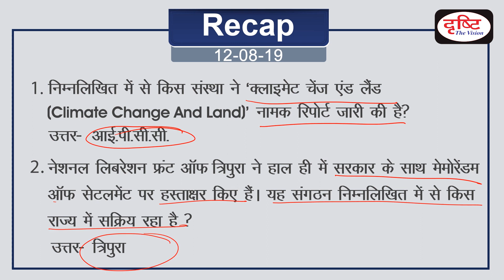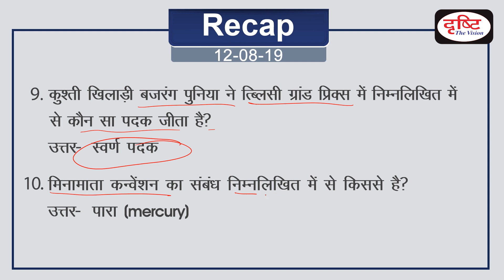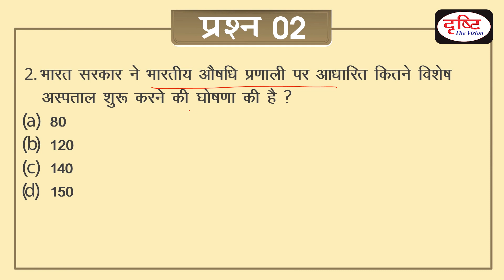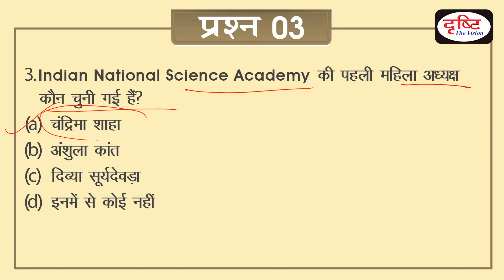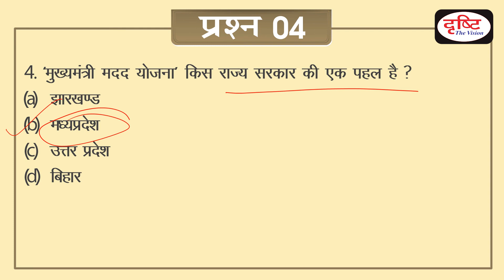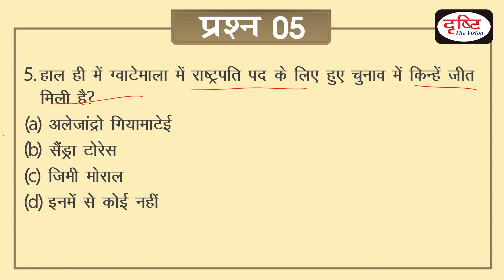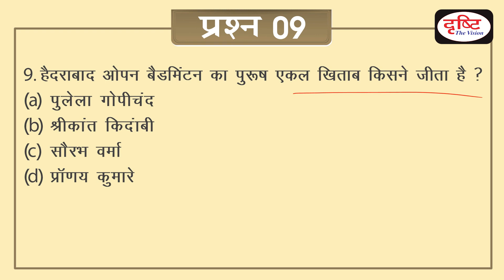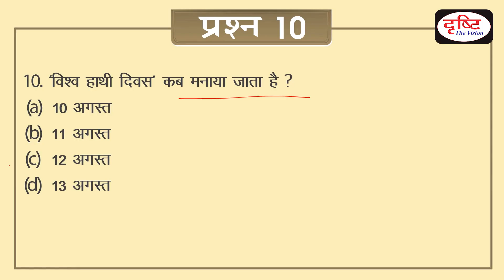Today's GK - 13 August, 2019